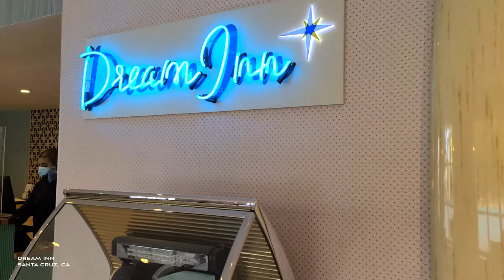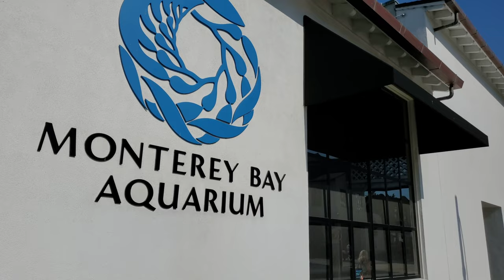We stayed at the Dream Inn! | SANTA CRUZ WHARF + MONTEREY BAY AQUARIUM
ITINERARY:
Flew from Denver, Colorado to San Francisco
Stayed in Half Moon Bay
Drove to Santa Cruz
Stayed at the Dream Inn
Ate at The Crow's Nest
Visited the Monterey Bay Aquarium

NEXT UP:  Moab!

CREDIT:
Drone footage by Michael Bush
Filmed on Samsung S10 (getting a new camera soon!)
Music from Sound Stripe